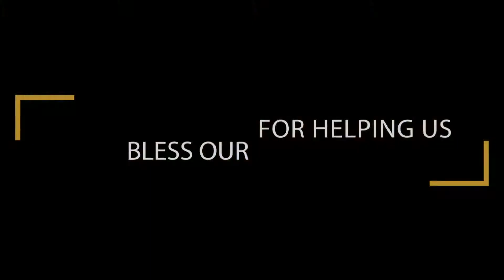Silver Creek Neighborhood Block Party 2016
Here's a quick recap of our 2016 Block Party! We were able to give away more than 430 backpacks and school supplies to students around the greater Marquette area! A BIG thank you to all who were involved!